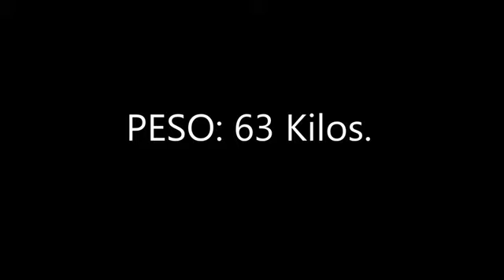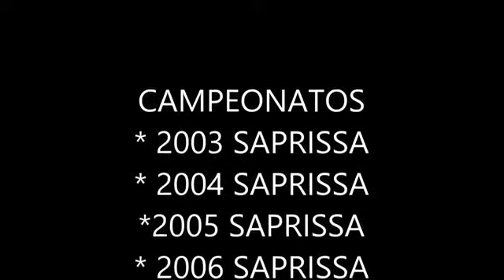Allan Aleman Avila - Real Club Deportivo España - 2014